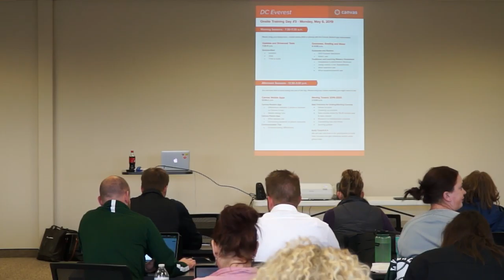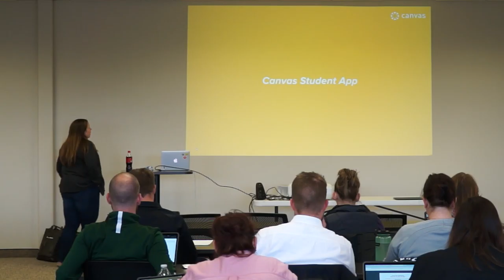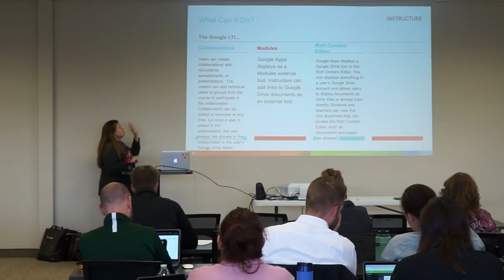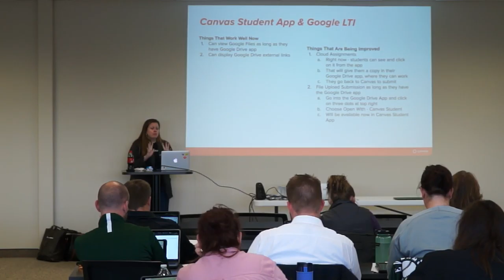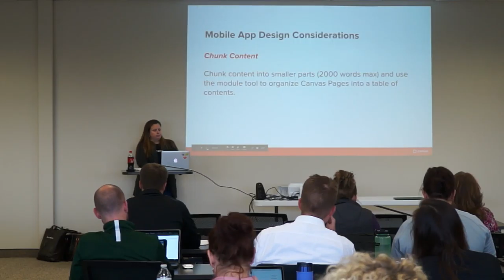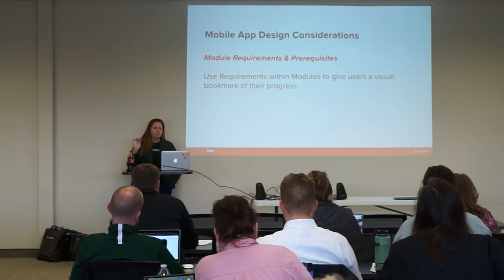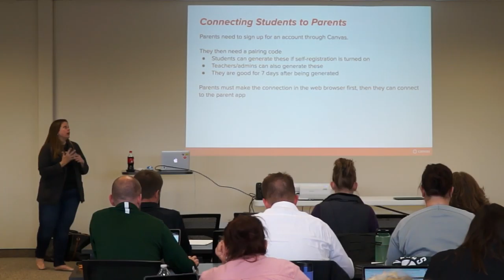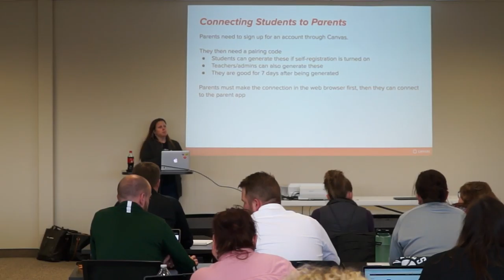Canvas Training Video 4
Canvas training for D.C. Everest School District Staff